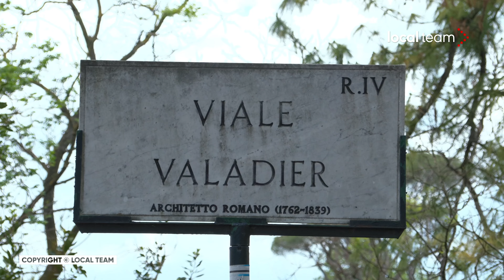Roma, donna precipita da parapetto del Pincio e cade su terrazzamento sottostante: Polizia sul posto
Una ragazza è precipitata martedì mattina da un muro perimetrale della terrazza del Pincio, più precisamente dal parapetto che si trova in viale Valadier. La ragazza è precipitata per circa 5 metri di altezza, cadendo sul terrazzamento sottostante in via del Muro Torto. La donna è stata soccorsa intorno alle 7 dai Vigili del Fuoco giunti sul posto che l'hanno poi consegnata alle cure del personale medico. Da chiarire la dinamica dell'evento. Nelle immagini, girate intorno alle ore 10, la Polizia sul posto.